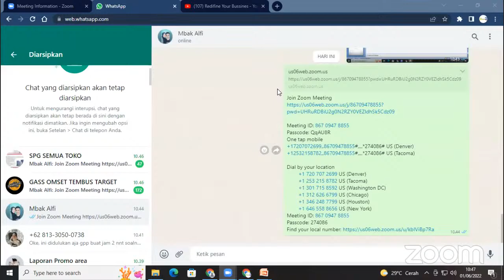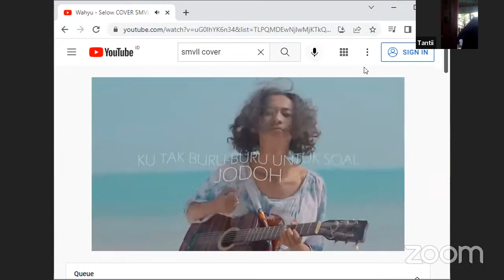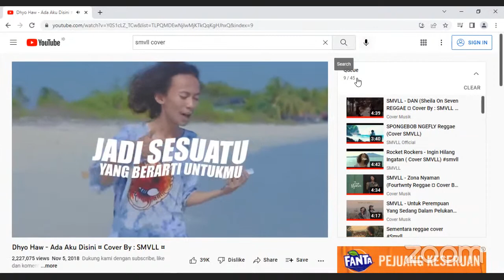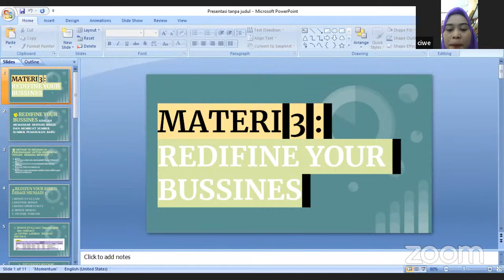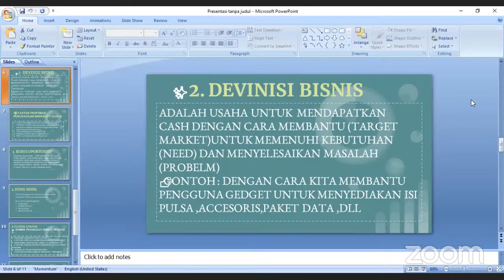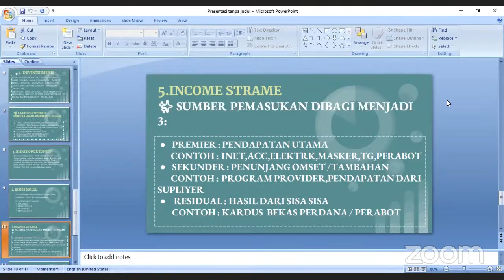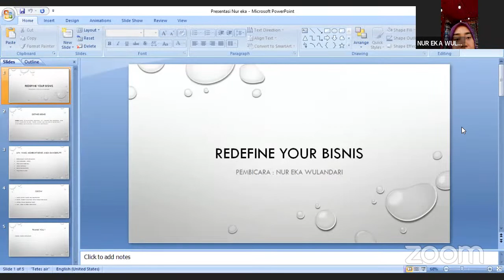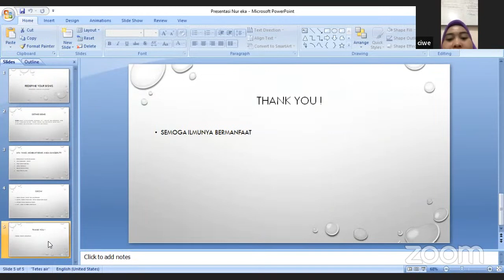Redifine Your Bussines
"Budakayan menonton video sampai habis, lalu ber komentar dan beri masukan!!!"